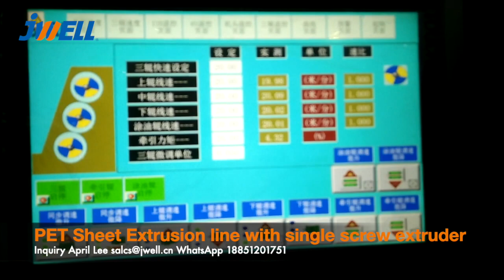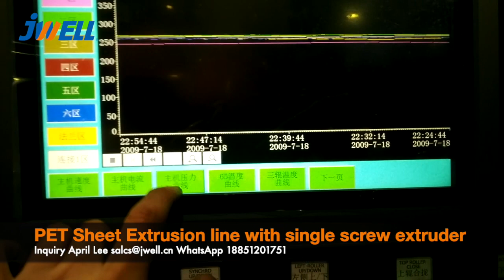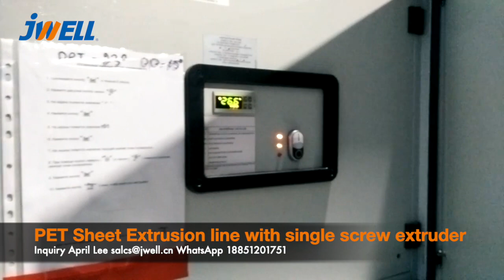PET sheet line with single screw extruder